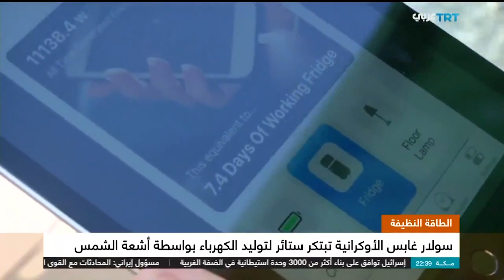ستائر نوافذ تمتص الطاقة الشمسية وتولد الكهرباء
ستائر نوافذ تمتص الطاقة الشمسية وتولد الكهرباء.. كيف ذلك؟